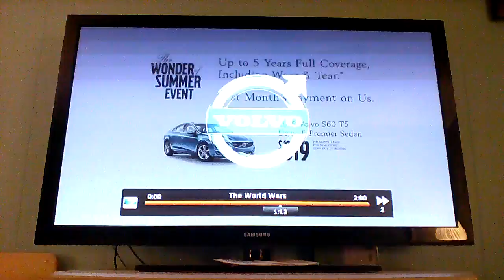General Patton's D-day Balloon Army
History Channel shows how General Patton and Hollywood distracted Hitler, which helped with the success of the D-day invasion.